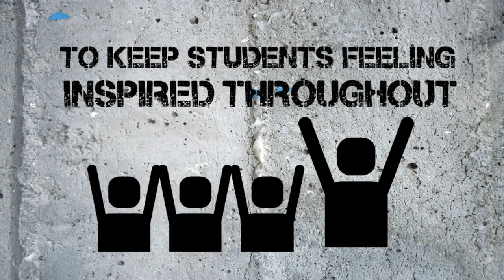Full Blast! - Presentation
Full Blast! is a six-level course with exciting, contemporary topics and unique features. It takes learners from Beginner to B2 level, while demonstrating how English is used in real-life situations and enabling students to communicate fluently, accurately and confidently.